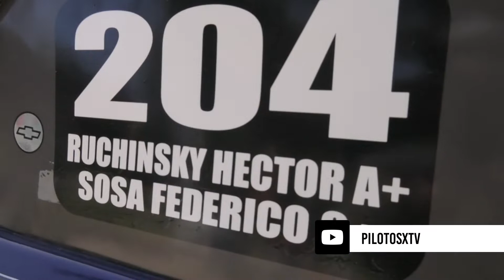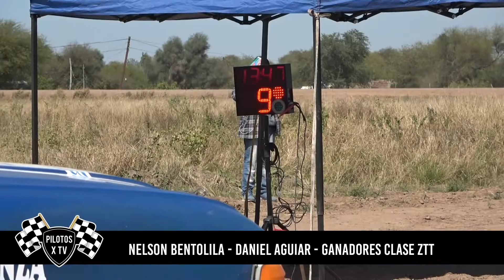Tributo ganadores clase ZTT - Nelson Bentolila - Daniel Aguiar